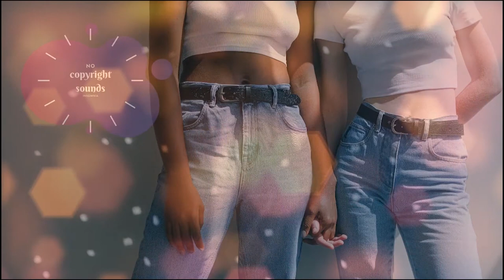Self medication prod vannye